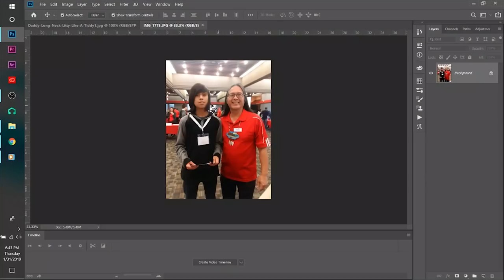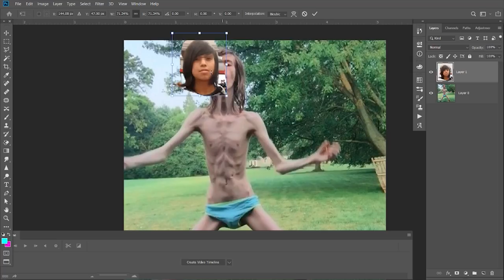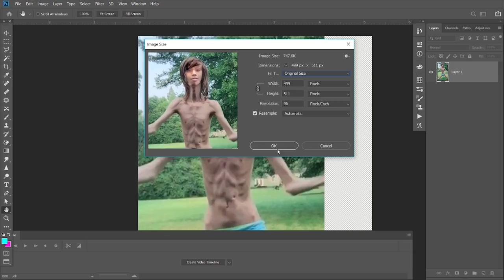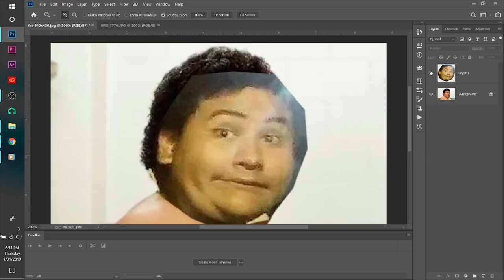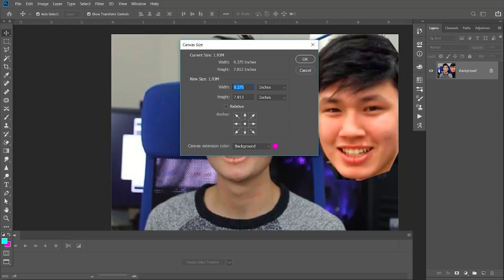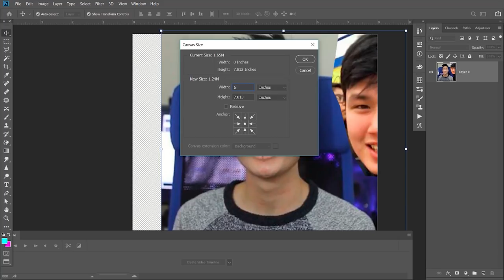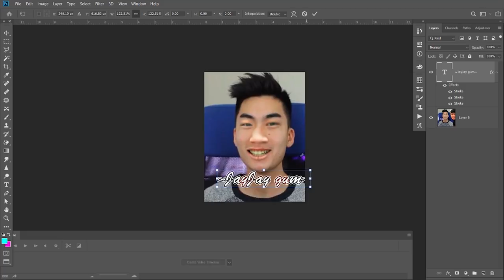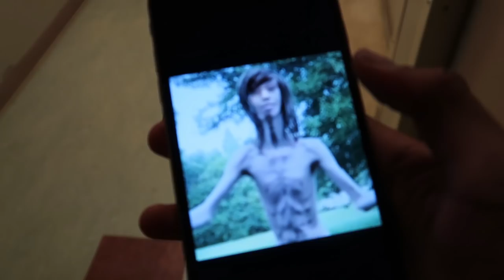roasting my friends thru photoshop.mp4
i literally was roasting my friends by Photoshop
I roasted Jay Jay by Ricegum
I roasted Shane by Long Neck
I roasted Sosaia by Robbie Weird Dick
and that funny it was kinda like a roast compilation but I think I could've done better by photoshop.

YEET
3700 Chemawa Rd
or stuff